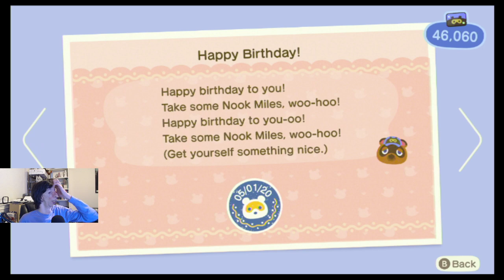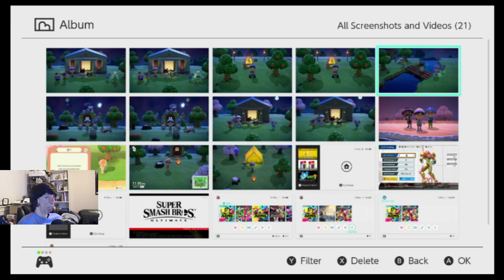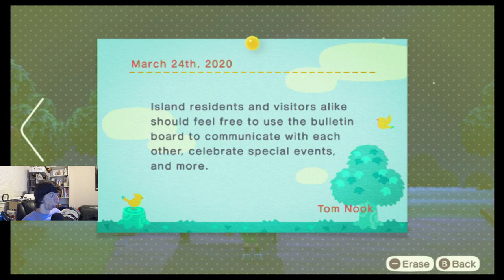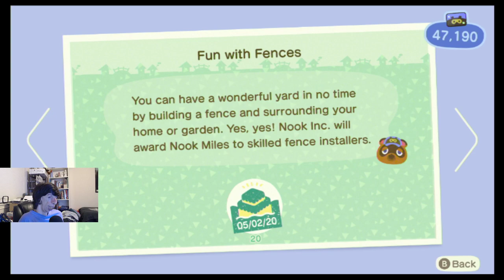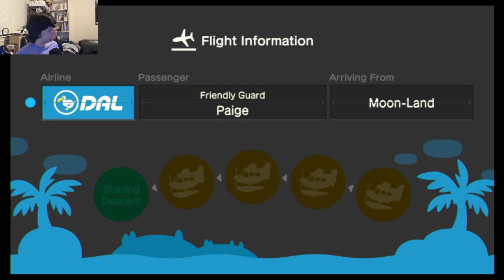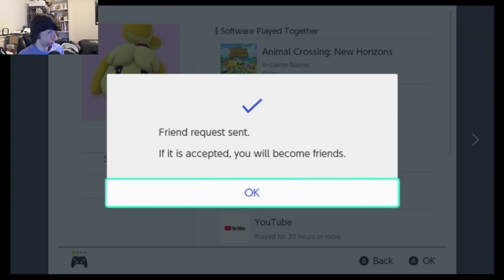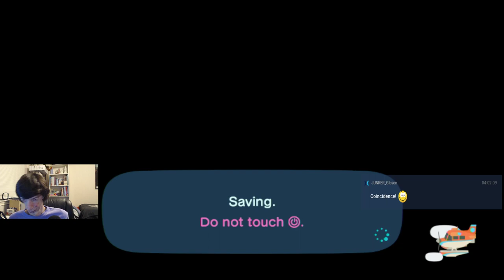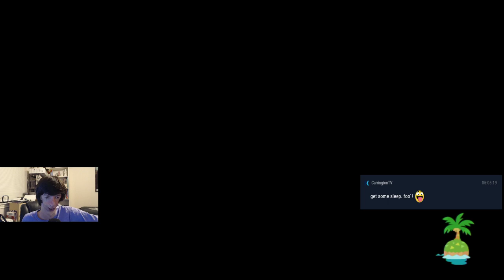The Nature Day Event! Pt. 6 Birthday Stream! | Animal Crossing: New Horizons Ep. 15 Live Stream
in this episode of my playthrough in Animal Crossing: New Horizons, it's my Birthday! Did stuff with Nook miles+, had visitors, and visited some islands for the first time! it's easy to get distracted by so many stuff in this game! I also had two new neighbors/residence move to the island since this episode went on through two days (Before and After midnight until 5:00 AM in the morning May 2nd. Also went through different time zones due to two different islands I visited).